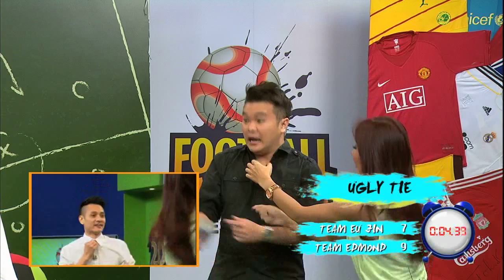S5 E9 PLAYMAKER